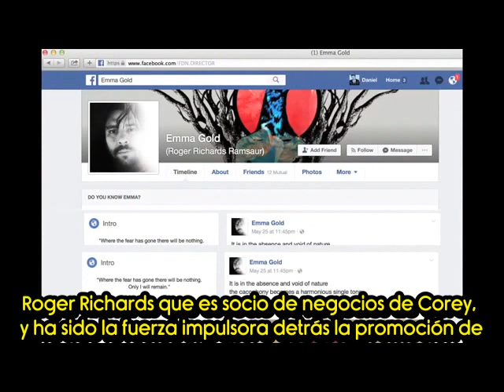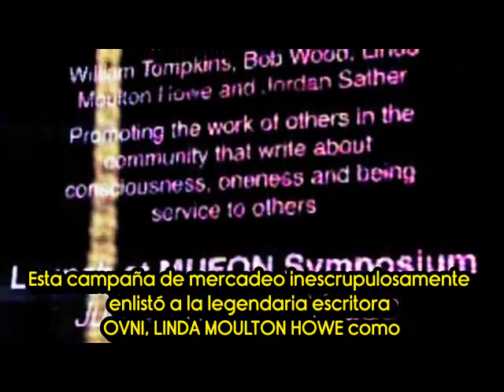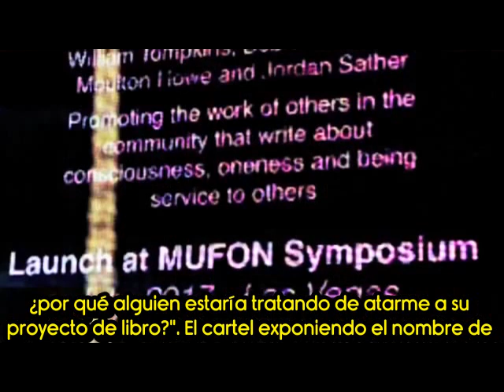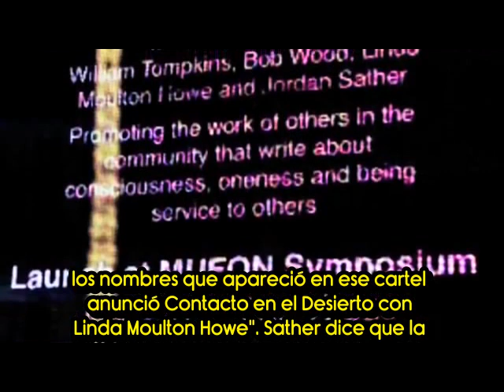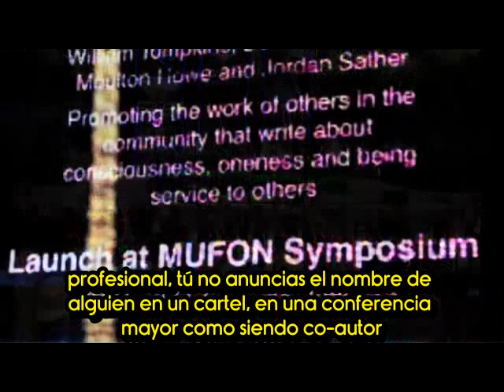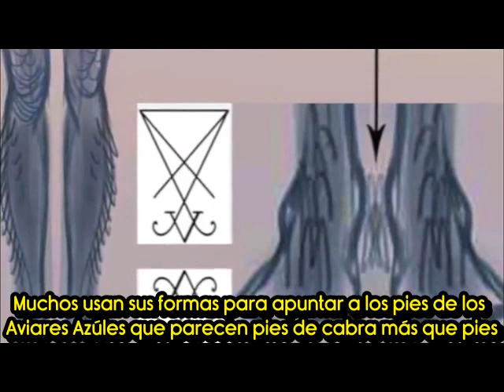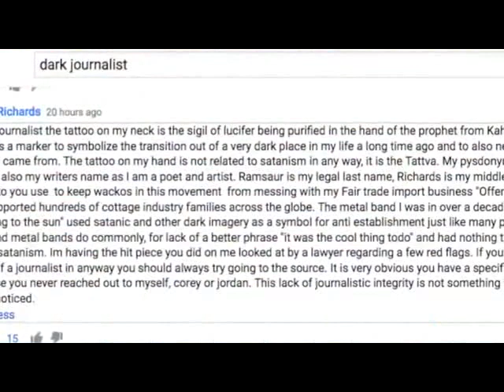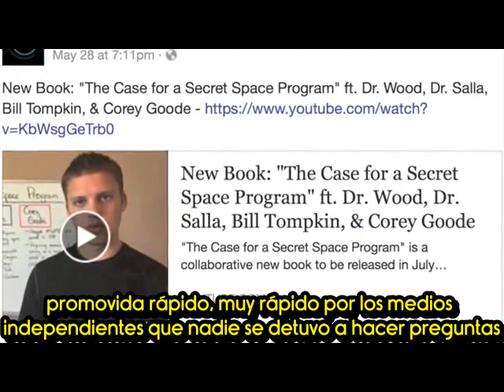Caso Corey Goode: Piratas Espaciales (Parte 3)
Tercera parte de la serie de 6 videos de Periodista de Oscuro (Dark Journalist), donde nos revela lo que hay detrás de un deshonesto equipo que trabaja con Corey Goode.

Periodista de Oscuro señala -entre otras cosas- que la campaña de mercadeo de estos desvergonzados llega tan lejos como anunciar en Contacto en el Desierto la participación de la afamada y respetada investigadora OVNI Linda Moulton Howe como co-autora de libro sobre el Programa Espacial Secreto SIN SU CONSENTIMIENTO.

También se destaca la mención del pajarraco azúl "amigo" de Goode como un demonio con simbolismos para culto satánico, y yo apoyo esa afirmación pues para cualquiera que tenga un poco de conocimiento sobre el tema, sabe del demonio llamado "Blue Djinn" (del mismo que deriva el nombre de los populares vaqueros azúles) y del mismo del que deriva el cuento sobre el "genio" (Djinn/Gene) azúl de la lámpara de Aladino.

Nos intentan pasar demonio succionador de luz disfrazado de pájaro, pero no les funcionará, no más, ya basta!

Cabe mencionar que también Kerry Cassidy afirma que los pajarracos azúles de Goode son un invento.

El video dura 11:18